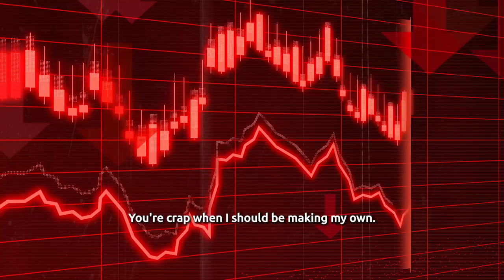Dr. Umar Johnson: Africa's Independence from America and the Pitfalls of Foreign Aid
In this eye-opening interview, Dr. Umar Johnson delves into the complexities of Africa's relationship with America, highlighting the detrimental effects of foreign aid and the imposition of Western ideologies. Discover why Africa's true wealth lies in its independence and control over its own resources.

CHAPTERS
00:00 Introduction
00:45 What America  Requires Before Giving Aid
01:05 This is the real reason
01:33 The role of Planned Parenthood Federation in Africa
02:20 How America Cripples African Economies
02:54 "The Unending Interest Rate" Issue
03:28 Why Aid is Destroying Africa
04:00 How Wealthy An African Currency Would BE Backed The Resources of The Continent
04:24 Dr Umar Johnson Ibrahim Traore
05:14 And. . . . .